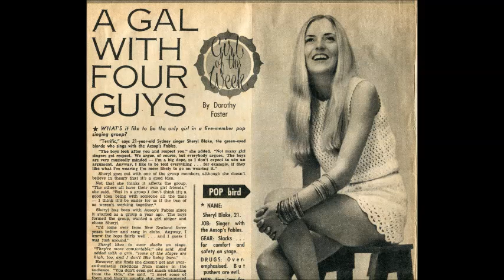Lover Man, Sheryl Black And The John Hoffman Big Band @The Basement 1985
Trumpets
John H..
Warwick Alder
Paul Panichi
Piano..
Dave Macrae
Sax..
Col Laughlin soprano , alto  and  arrangements..
Bob Bertles alto
Tony Buchanan
baritone sax ..alto
Tony Buck drums...